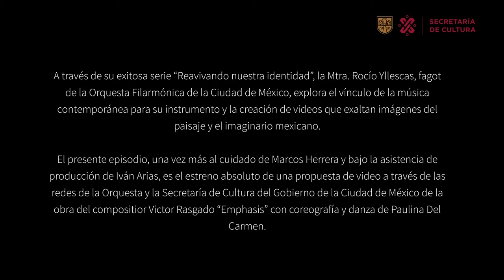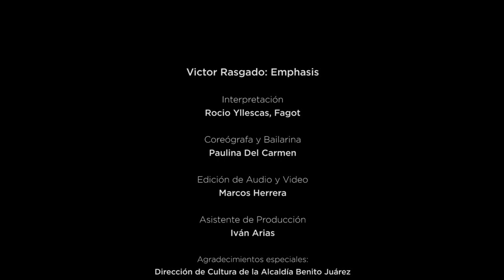Reavivando nuestra identidad #7 de Víctor Rasgado: Emphasis, Rocio Yllescas, Fagot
En su exitosa serie “Reavivando nuestra identidad”, una nueva forma sonora y visual de disfrutar música mexicana contemporánea, la maestra Rocío Yllescas, fagotista de nuestra orquesta nos ofrece en su 7a. entrega, la interpretación de la pieza Emphasis, del compositor Víctor Rasgado, acompañada de la danza y coreografía de Paulina del Carmen, en un concepto visual de Marcos Herrera y la asistencia de Iván Arias.